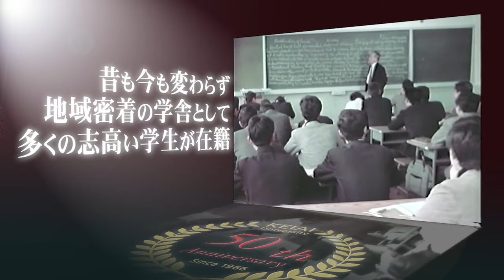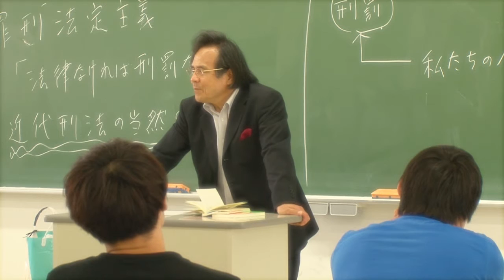敬愛大学 50周年記念映像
敬愛大学は2016年に創立50周年を迎えました。これを記念し、50周年の歩みをまとめた映像を作成しました。
現在では2学部4学科の大学として、建学の精神である「敬天愛人」の下、経済学部は「人間性と創造性豊かな経済人の育成」、国際学部は「国際感覚と人間愛に満ちたグローバル人材の育成」を教育目標とし、これまで約1万3千名の卒業生を輩出してまいりました。